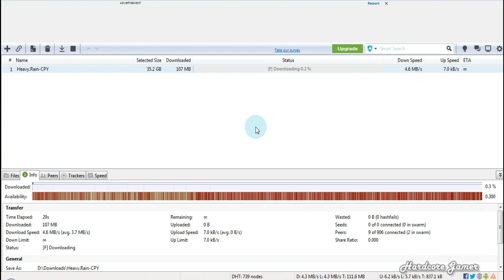Heavy Rain | PC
Video is about how to download and install "Heavy Rain" freely.